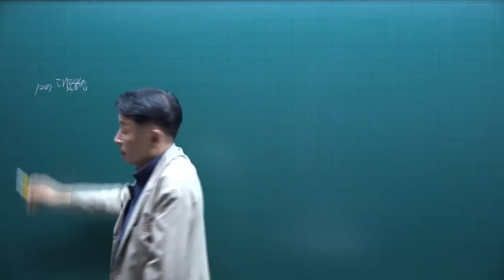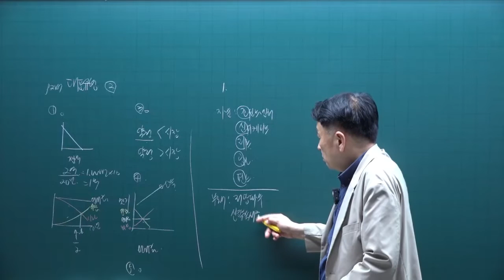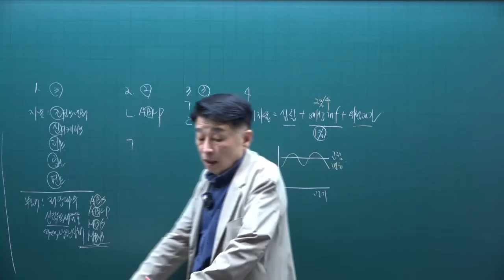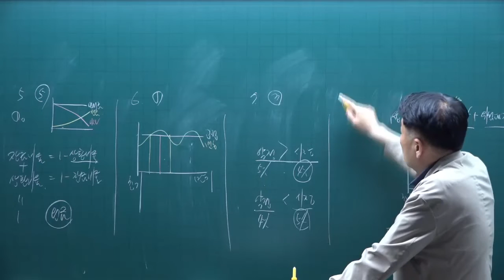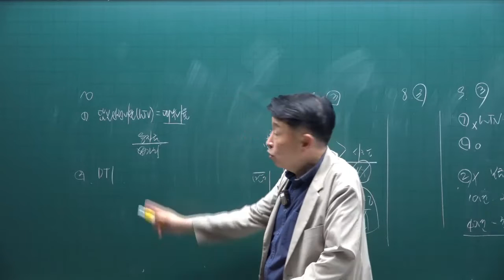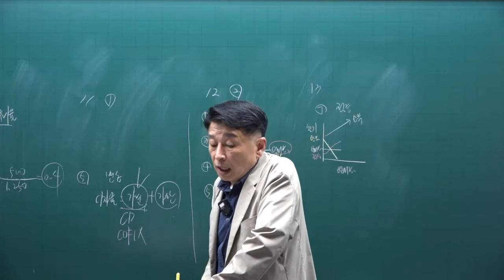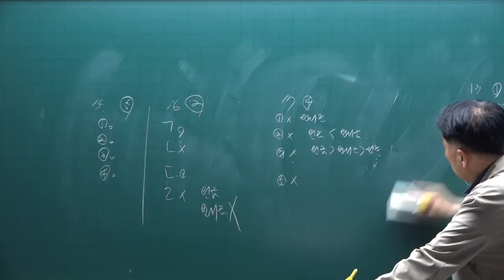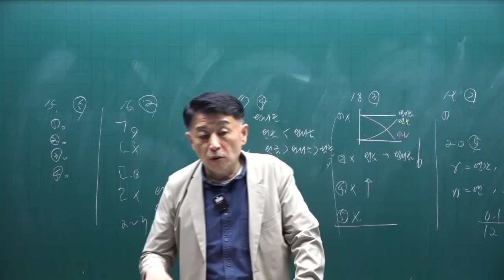[공전무] 제 33회 공인중개사 부동산학개론 기출문제풀이 19강